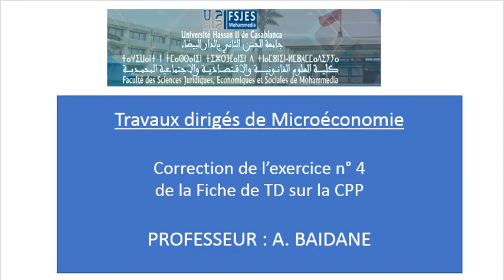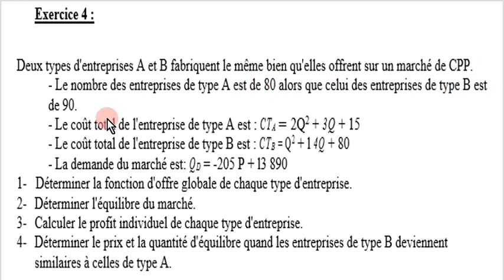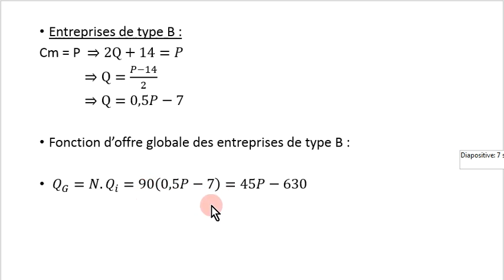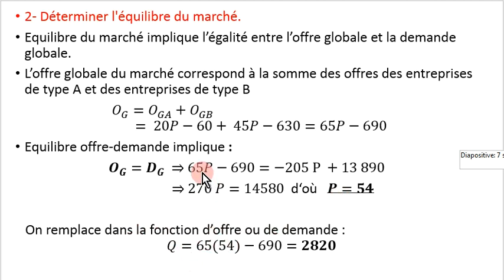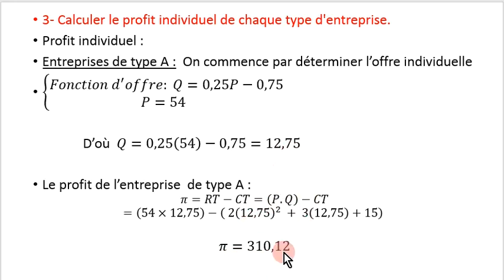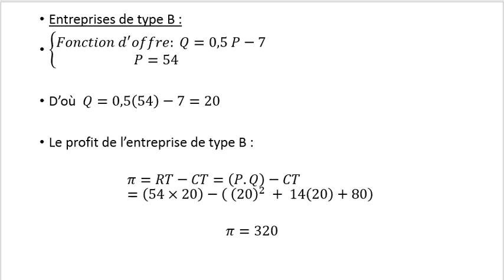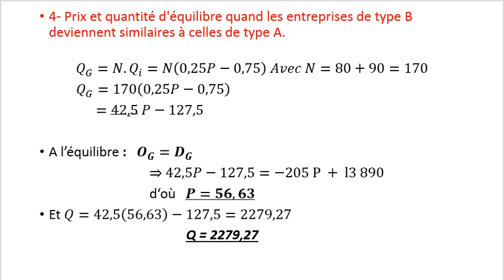Pr. Aziz BAIDANE :TD Micro /Correction de l'exercice N° 4 CPP